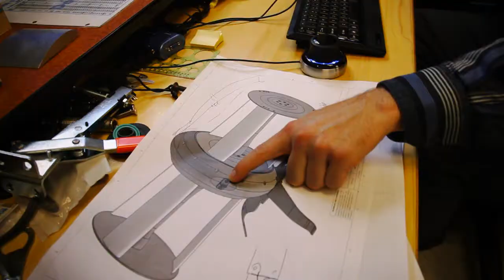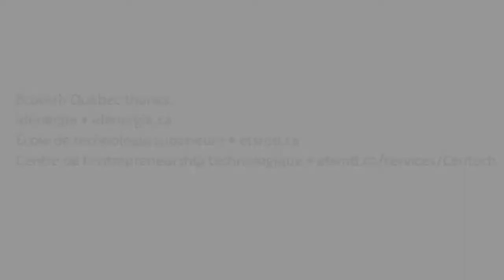VERT et NET - Idénergie's domestic water turbine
Our videobloger Véronique Paquette-Corriveau is on a cleantech tour.
This week, she learns how the company Idénergie (Montreal, Qc) created a small water turbine to generate electricity.

Executive producer: Amélie Bergeron-Vachon
Director, 1st camera and editor : Hugh John Murray
Sound and 2nd camera : Tom Abray